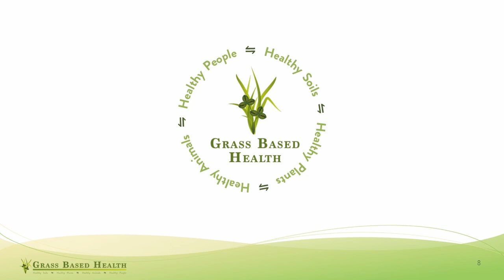Meet Your Herdmates, Ty Beal, PhD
Ty obtained a PhD in Geography with emphasis in Global Nutrition from the University of California, Davis (USA), where he was a National Science Foundation Graduate Research Fellow. He is currently based in Washington DC (USA) as a Research Advisor of Knowledge Leadership at the Global Alliance for Improved Nutrition (GAIN). In this role, he supports programs, research, evaluation, and dissemination of knowledge to stakeholders. His research addresses sustainable food systems, diet quality, food affordability, food supplies, micronutrient deficiencies, child growth and development, noncommunicable diseases, and global health.

Ty on Twitter - @TyRBeal

SUPPLEMENT Vol 79, Issue Supplement_1: Assessing Nutrient Gaps and Affordability of Complementary Foods: New Methods and their Application in Different Settings

Animal source foods in ethical, sustainable & healthy diets: A dynamic white paper

The State of Food Security and Nutrition in the World 2020, FAO

Farias, G. et. al. (2020). Integrated crop-livestock system with system fertilization approach improves food production and resource-use efficiency in agricultural lands. Agronomy for Sustainable Development, 40(6), 1-9.

Nordhagen, S., Beal, T., & Haddad, L. (2020). GAIN Discussion Paper Series 5 - The role of animal-source foods in healthy, sustainable, and equitable food systems.

Oh, and domestic water buffalo are Bubalus bubalis